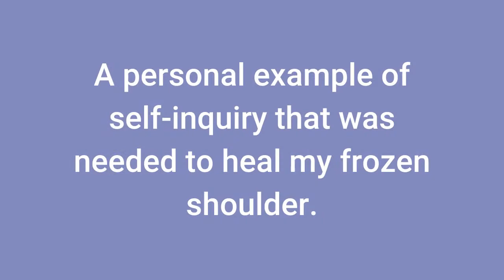Question the balance between self-care and medicine.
When you think about how you’re taking care of yourself, the key question is, “How am I living?”

Beyond kale smoothies and yoga classes (online now of-course), broaden your concept of the self-care you need, even if you have a diagnosed condition. Because every condition is affected by how you’re living.

Are you ready to shift your thinking from, “What’s wrong with me?” to “Where is the underlying imbalance that’s causing these symptoms?”